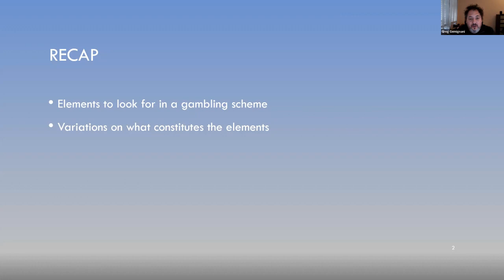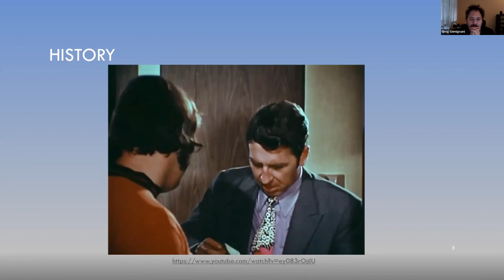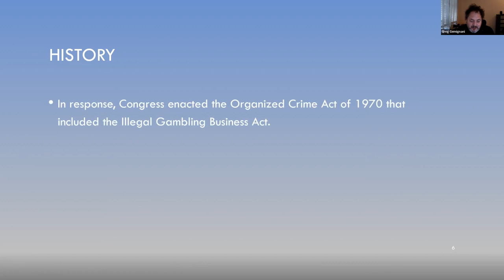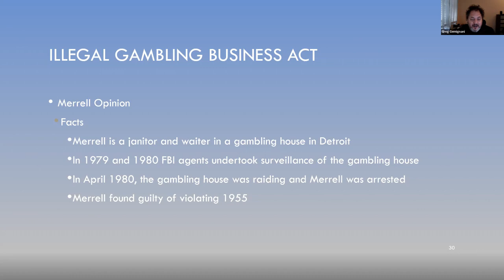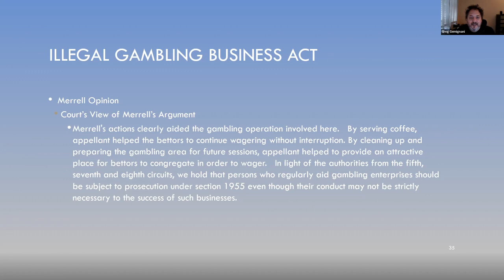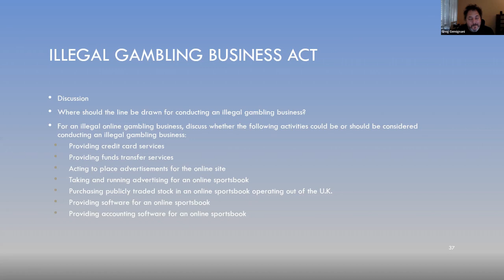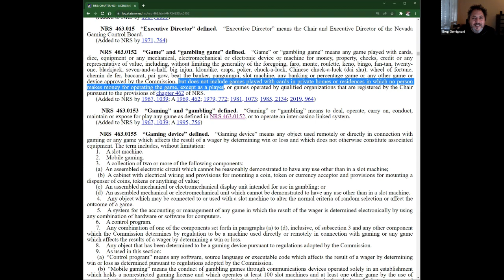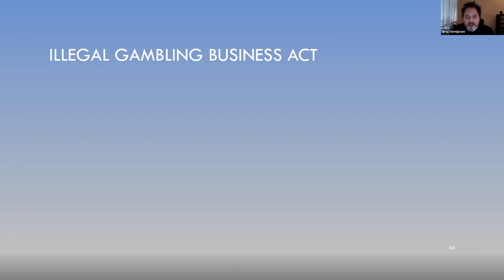Illegal Gambling Business Act - Part 1